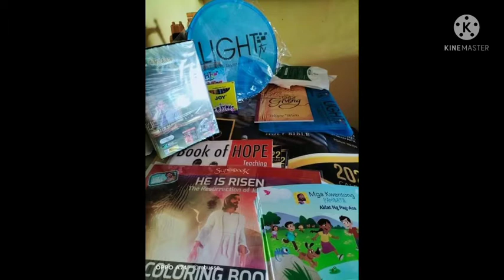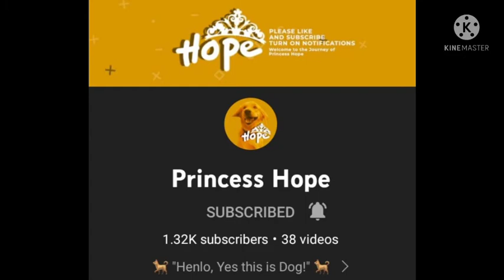Happy Easter Sunday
Namasyal kami ng mga biik saglit sa Robinson's Place Malolos para makanood ng easter sunday event..
Salamat sa inyong oras ng panonood mga ka-prendsyip..